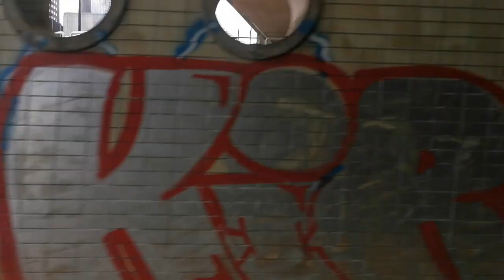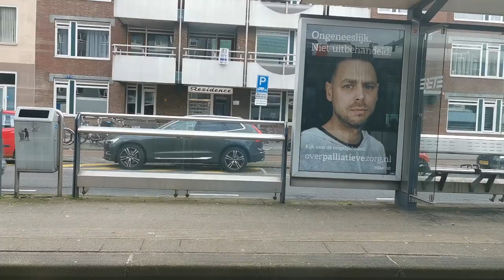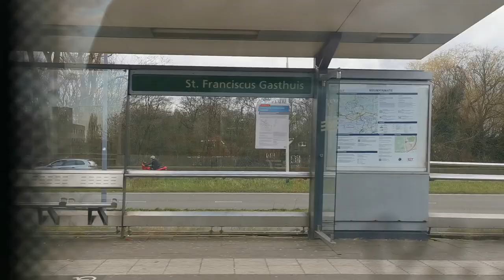Rondje met Tramlijn 125 Deel 1